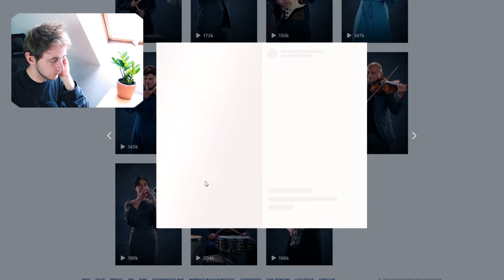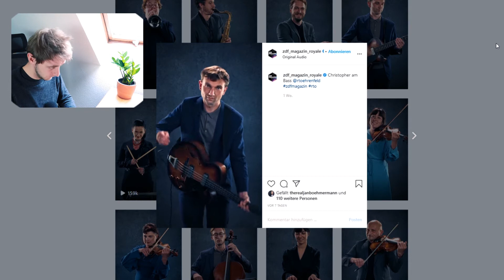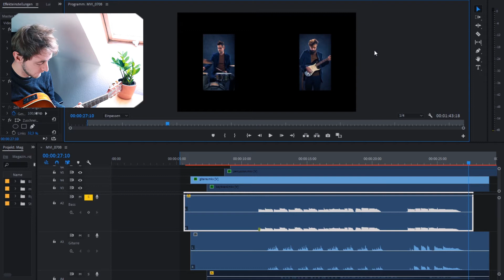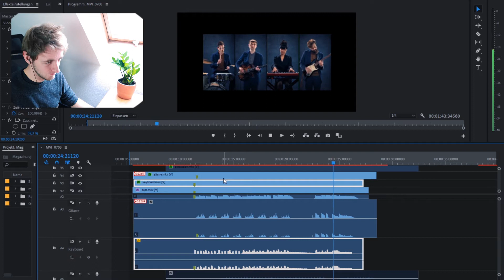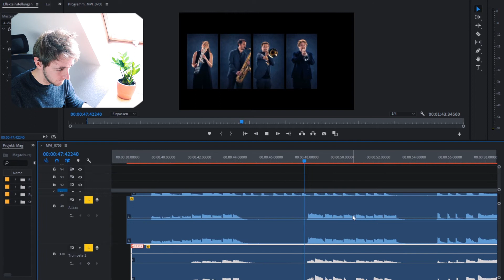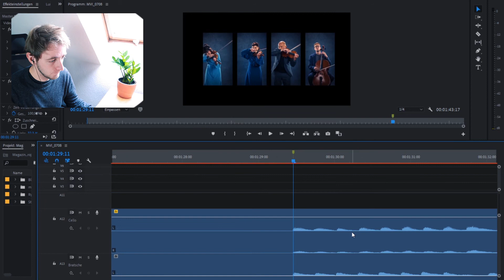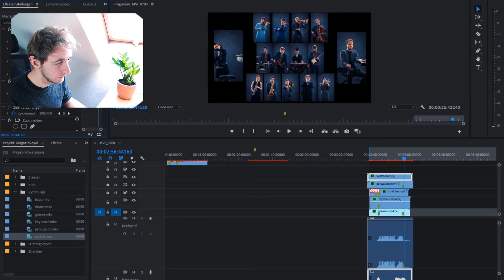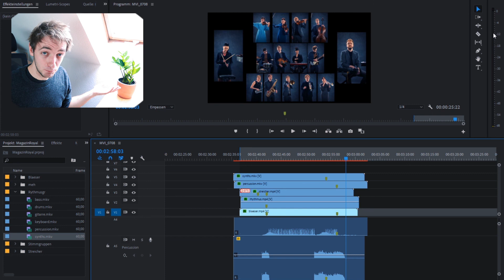Das Intro-Puzzle vom ZDF MAGAZIN ROYALE, Jan Böhmermanns neuer Show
Auch wenn ich etwas zu spät dran bin, wollt ich euch mein kleines Video zum Intro-Puzzle von Jan Böhmermanns neuer Show nicht vorenthalten.

📀 Wenn ihr mich finanziell unterstützen wollt, könnt ihr das über meine Patreonseite tun
⌚️ Timecodes
00:00 Einleitung
03:08 Rhythmusgruppe
07:40 Bläser
10:38 Streicher
12:53 Percussion & Synthi
13:44 komplettes Intro